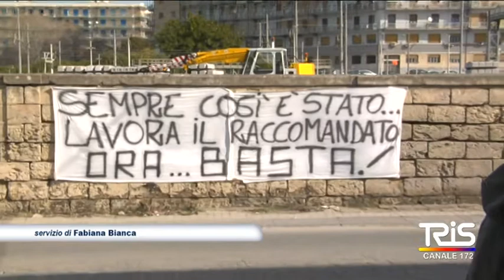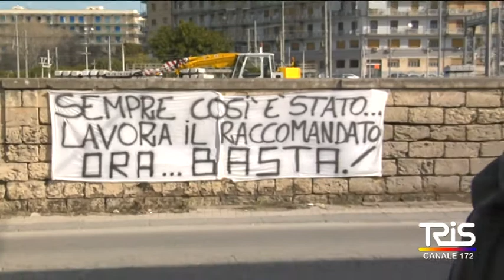SERVIZIO NETTEZZA URBANA LA PROTESTA DELLE COOP